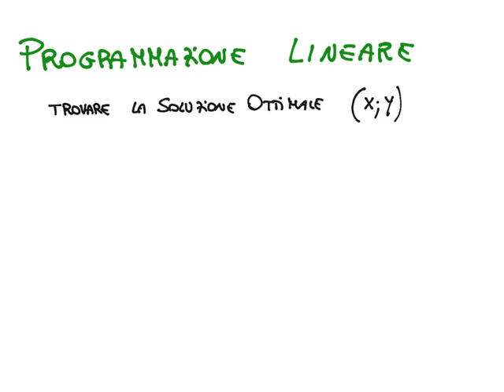es n.25 | La Programmazione lineare | Modello matematico | Problema di Ricerca Operativa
modello di P.L. completamente spiegato e semplificato in uno schema.